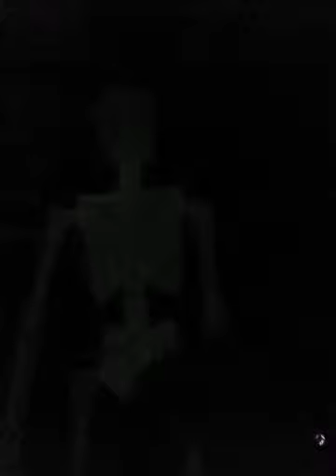Happy Halloween 2014 Aavin and Ella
They're coming to take me away!!